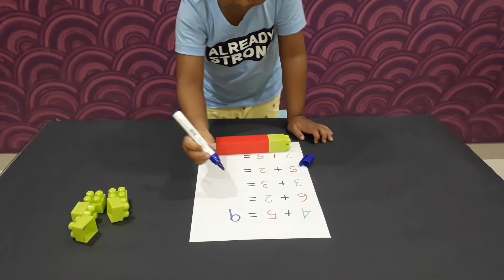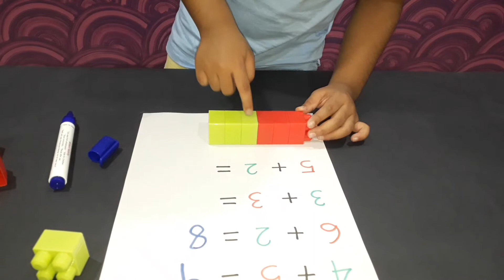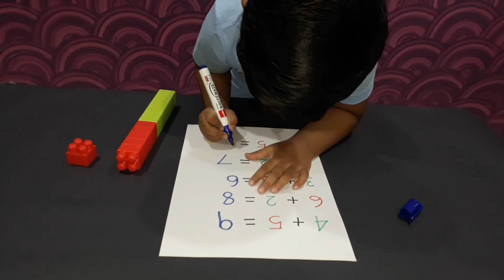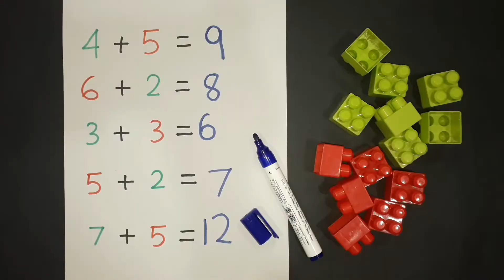Learning Addition For Kids| How To Teach Addition?| Teach Your Child to Add - YouTube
With objects to feel and comprehend kids learn better and faster, here is one to try with lego to teach addition at home!